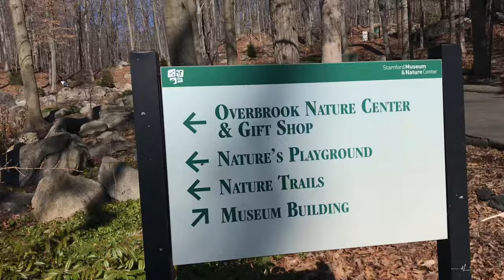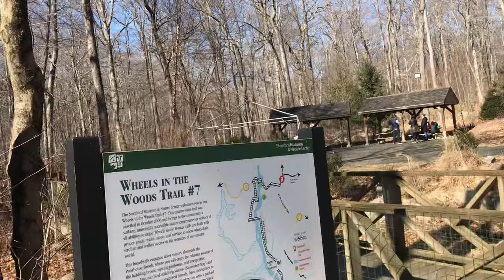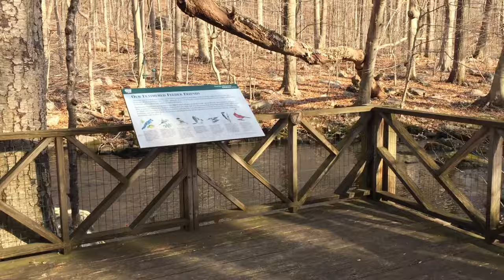Vlog#186 Nature Center.part# last.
Stamford Museum & Nature Center part last part.